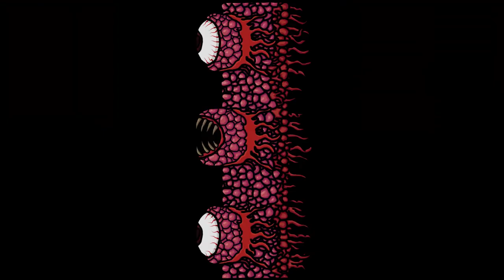7 Objetos de terraria que no sabias que existian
Constantemente hay actualizaciones de terraria y entre tantos objetos muchos quedan en el olvido, te muestro 7 objetos que no todos conocen.

Comenta cual no conocias y no olvides apoyarme con una suscripcion, es gratis :)

7 Nuevos objetos de terraria